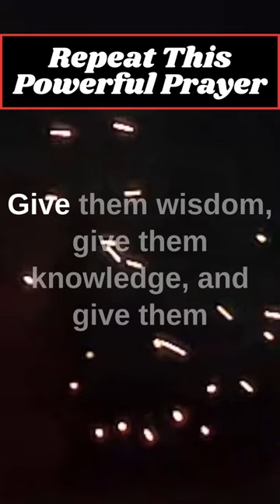Morning Prayer before you Start Your Day | A Prayer for Your Child in Troubled Times